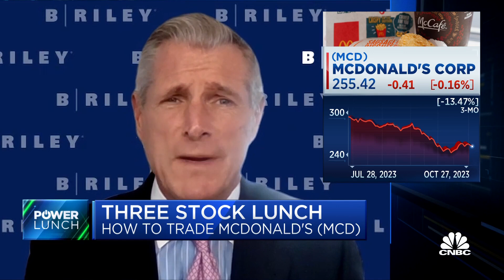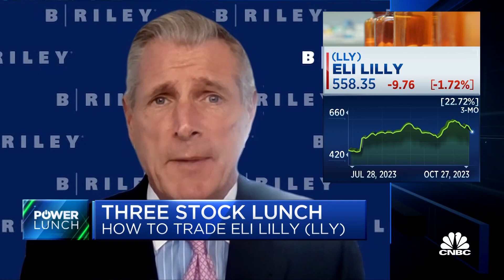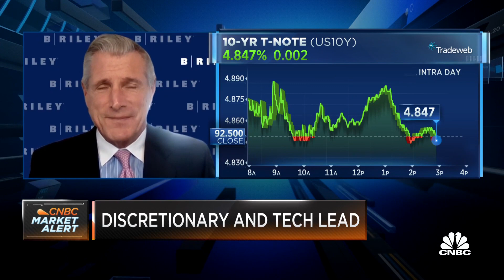Three-Stock Lunch: McDonald's, Eli Lilly and Airbnb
Art Hogan, Riley Wealth Management chief market strategist, joins ‘Power Lunch’ to discuss three stocks: McDonald's, Eli Lilly and Airbnb.